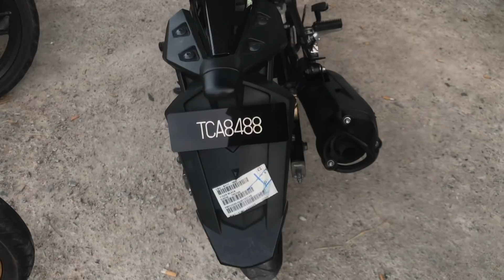CARA PASANG SIGNAL LED Y15ZR V1 & V2 | EKOR EXCITER MINI Y15ZR MERECIK HAWAU